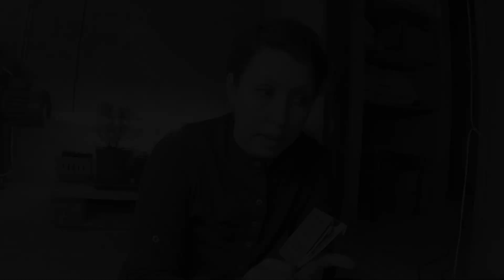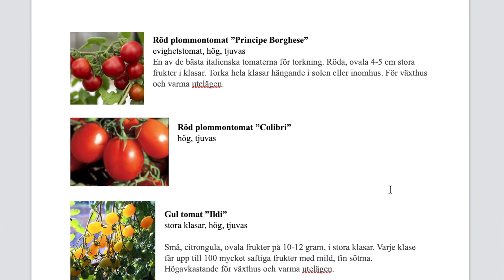Uppföljning av TOMATEXPERIMENTET - När ska man så tomater? Jag jämför tre sådder under våren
I denna video följer jag upp det tomatexperiment som jag började med i februari i videon

Jag visar hur de tomaterna som jag sådde i februari har vuxit och jag halshugger tomater. Min sådd i början av mars misslyckades totalt. Jag visar min sådd från mitten av mars som snart ska planteras om. Jag sår fyra nya sorter i början av april från Kerstins tomatskatt.